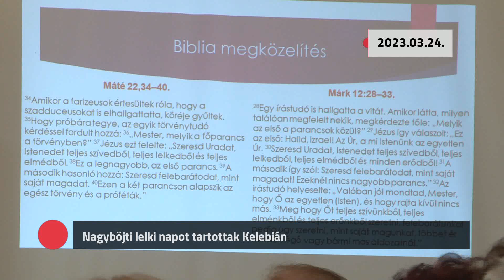Kommentár nélkül – 2023.03.24.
- Nagyböjti lelki napot tartottak Kelebián